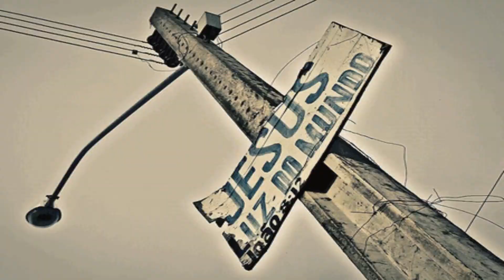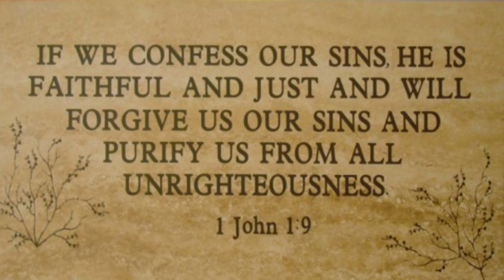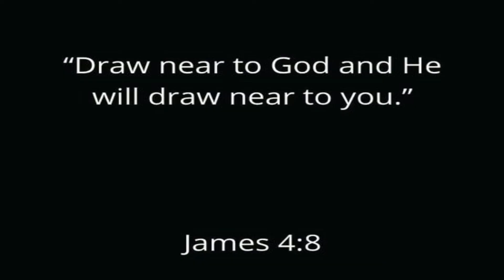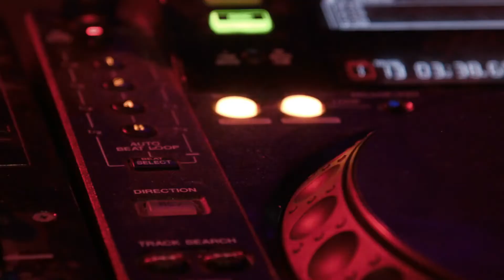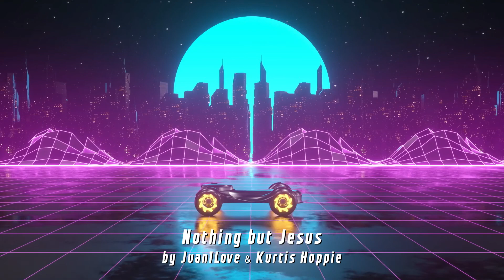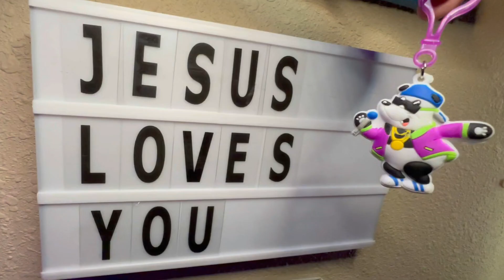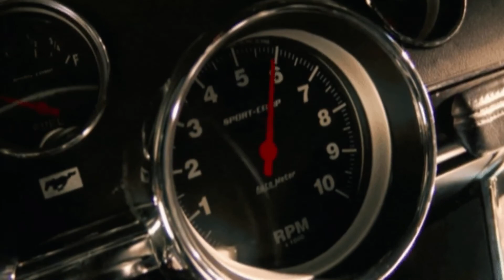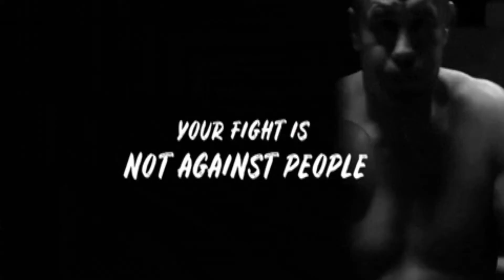Praise and Worship - Dubstep Version by Juan1Love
Worship on a whole other level
Please Visit Juan1Love.com to connect

If we confess our sins, he is faithful and just and will forgive us our sins and purify us from all unrighteousness.
1 John 1:9

I'm a Christian music producer AND Dj.. and as a DJ I do use other beats and music to create a performance that inspires with the message of Worship for Jesus Christ. I do not endorse the other artists or their music, I can only speak to what I create.

Thank you for your Love and support, my goal is to edify the church and bring as many to Christ as possible. This mission is not about myself. Thank you for helping me do that, I can't do it alone.
God bless and keep you always, in Jesus name, Amen